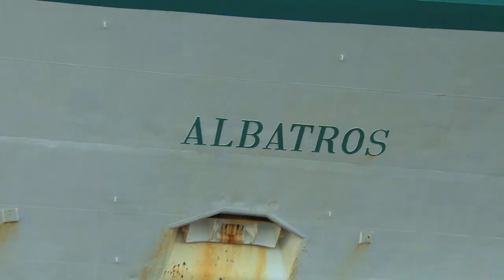From the Isle of Scilly, the Albatros sails into St. John's harbour.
With the arrival of the biggest cruise chip ever to enter the port of St. John's, residents began wondering how it is these ships squeeze through The Narrows. As the CBC's Kenny Sharpe found out all it takes if a few good pilots.